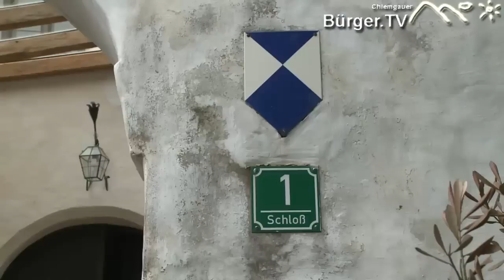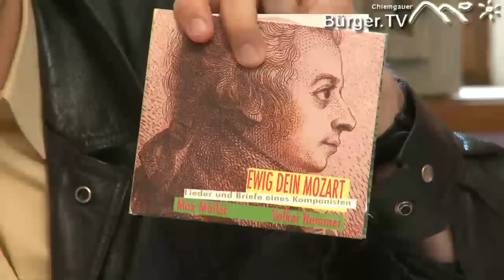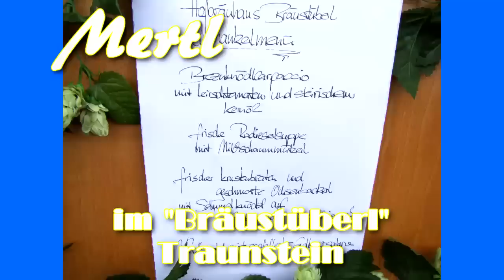Rosenheim Cops Ein Blick hinter die Kulissen Film TV Leben Chiemgau24 de